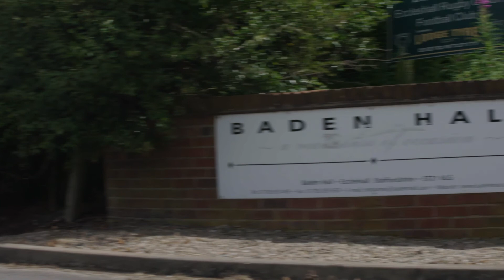What's your Hagane Spirit? Iain Macmillan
I while away my time by the water thinking about how I will go about trapping my chosen quarry. There was a time when the size of the fish was important to me, but I am not so preoccupied with how large the fish is anymore.